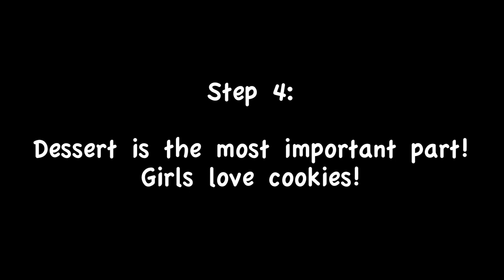**Perfect** Geek Dinner!! -GuizDP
I decided to cook the perfect dinner for my date!

Zelda's Salad
Mario and Goomba Pizza
Mushroom Kingdom Cookies

FAIL!!

Thanks to:
Jérôme Boivin and Olivier Veillette from the band ROBOAMI
for letting me use their song ROBOCOPAIN!

NEW iPAD/iPHONE TUTORIALS EVERY TUESDAY
Guiz de Pessemier AKA GuizDP makes Geek Videos. He's also a Red Head!

On this channel you will see "Stop Motion", "Pixel Art", "Musical Parodies", "8 Bit Comedy" and a LOT of Retro Gaming cartridges!